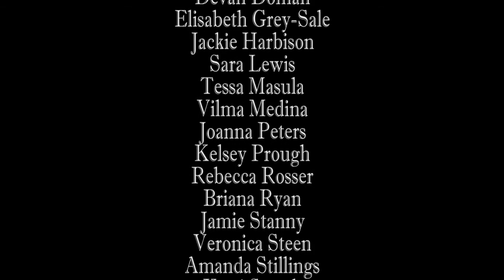Waynesburg University Lamplighters Concert Choir - Faure Requiem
The Waynesburg University Lamplighters Concert Choir performed Gabriel Faure's Requiem Tuesday, November 3, 2015 in Roberts Chapel.The choir has 50 members including students and faculty. They are accompanied by The Waynesburg University Music Program Chamber Ensemble and friends. The soprano solo is divided between two student sopranos, Veronica Steen and Amanda Stillings. The baritone soloist is Sebastian Catana, renowned international Verdi Baritone.

Gabriel Faure’s Requiem in D minor, Op. 48 is a choral-orchestral 19th century piece written in Latin and one of Faure’s most beautiful works. It is arranged for an orchestra, organ, chorus and two soloists.
The Requiem is a prayer for God’s mercy, peace, and light everlasting at life’s end and serves as a musical memorial to loved ones that we have lost.